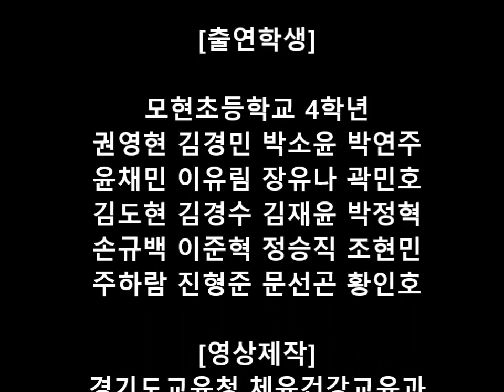반달 술래잡기 (경기도 교육청 자료) [★ 놀이체육, 초등체육] #13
본 컨텐츠는 경기도 교육청 체육건강 교육과 2017년 자료이며, 사전에 허락을 구하고 교육적 목적으로 업로드하였음을 밝힙니다.

* 활용 학년: 3~4학년 (10~15명 단체 경기)
* 준비물: 라인기(실내에서는 라인테이프)

* 놀이 방법:
1. 지름이 4m 정도 되는 원을 그리고 원을 가로지르는 선을 하나 그린다.
2. 술래를 한 명 뽑고 나머지 인원은 모두 원 안으로 들어간다.
3. 술래는 원 안에 들어갈 수는 없고 라인을 밟고 다니며 원 안의 사람을 터치한다.
4. 술래에게 터치 당하면 원 밖으로 나가 라인을 따라 같이 뛰어 다니며 다른 사람들을 터치한다.
5. 원 안의 아이들이 4~5명만 남아 팔이 안 닿을 때는 호루라기로 신호를 주고 이때부터 술래는 선을 밟고 원 안에 손을 짚고 터치할 수 있다.
6. 끝까지 살아남은 한 명이 우승자가 된다.

* 유의점:
★ 원을 가로지르는 선을 두 개 그려 4등분하여 놀이를 진행할 수도 있다.